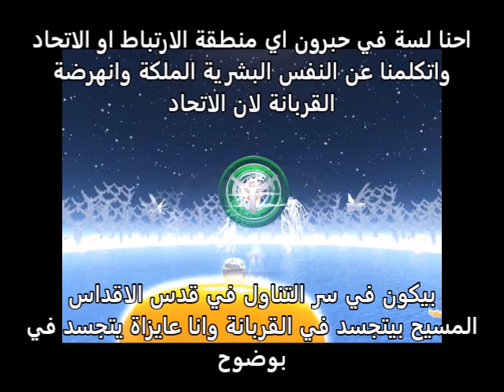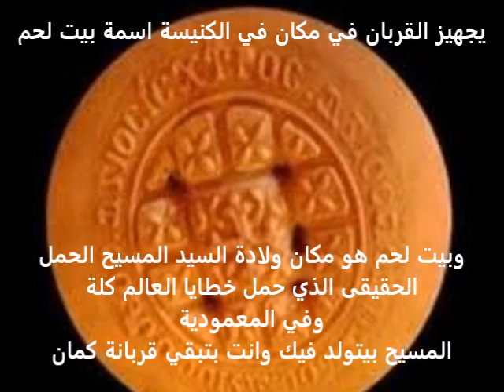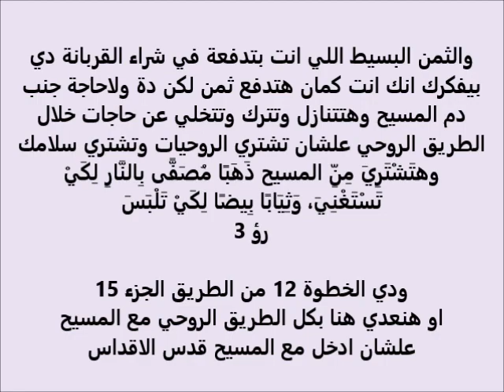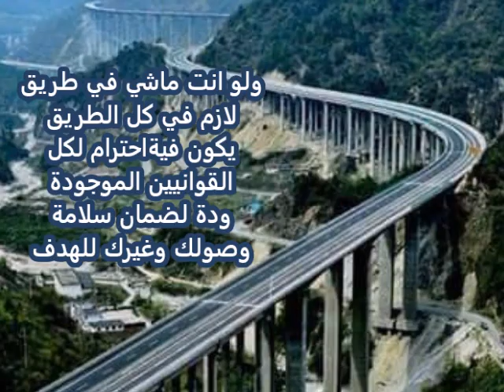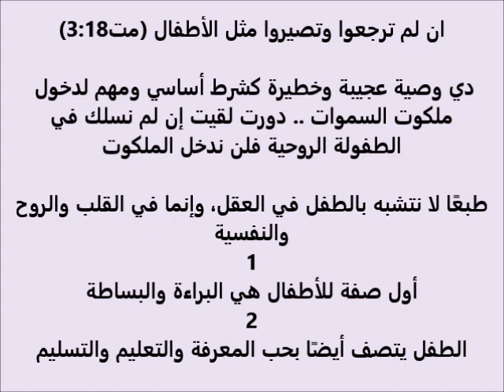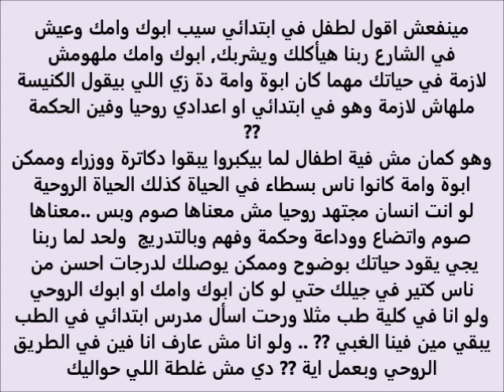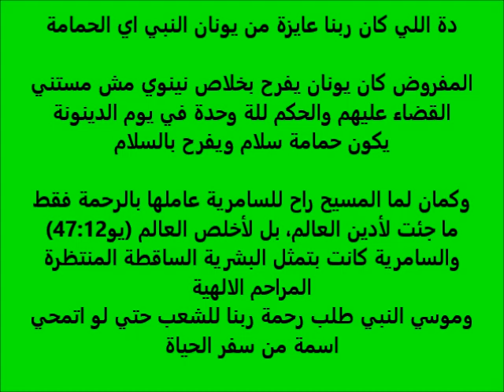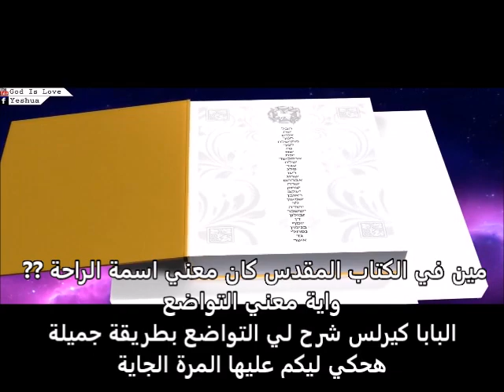انا شوفت المسيح كتير .. ج 31 .. القربانة .. ثريا ** J'ai vu Jesus beaucoup .. Partie 31 .. Soraya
انا شوفت المسيح كتير .. الجزء 31 .. القربانة .. ثريا
احنا في حبرون اي منطقة الارتباط او الاتحاد
 الانبا بولا الطموهي كان رايح مصر لية ??
ما معني القربانة طرية من الناحية الروحية ورؤية عن القربانة
بعض الرؤي ربنا بيوضح شوية لية هو زعلان علي الانسان والبشرية
ان لم ترجعوا وتصيروا مثل الأطفال .. مت3:1
الزواج سر مقدس
لو انا مش عارف انا فين في الطريق الروحي وبعمل اية ?? دي مش غلطة اللي حواليا